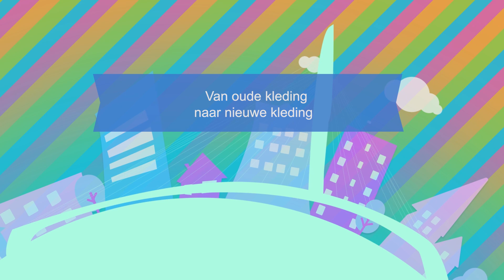Van oude kleding naar nieuwe kleding